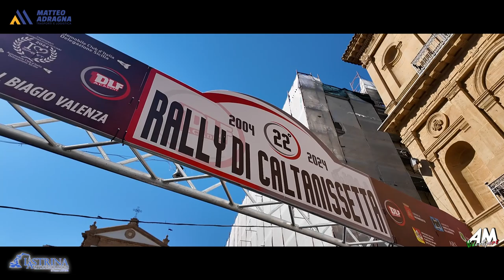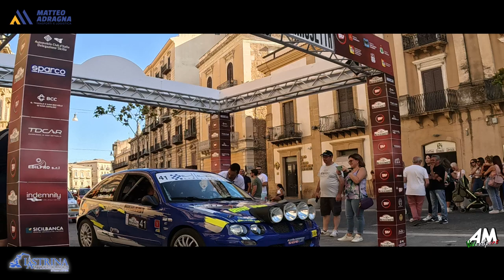Giancani Manicotto PSG 22° Rally Di Caltanissetta 2024